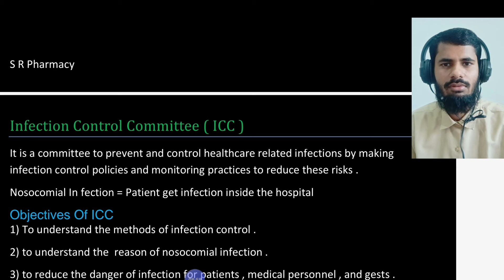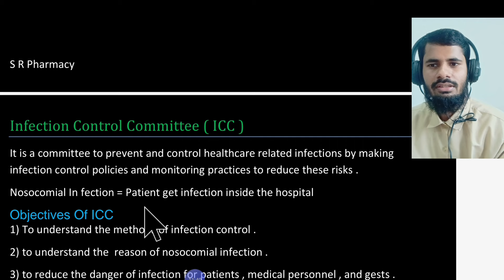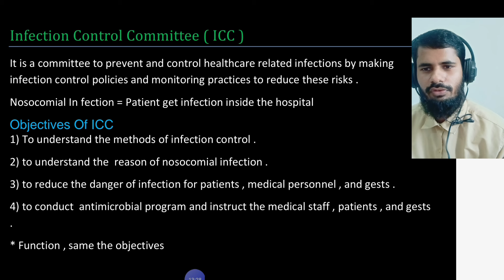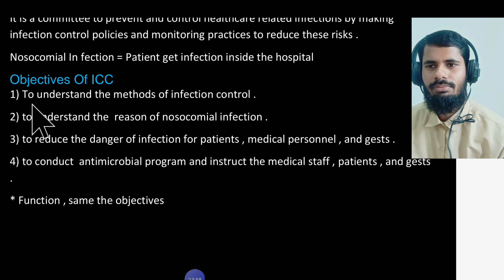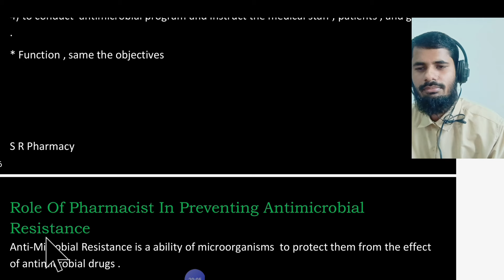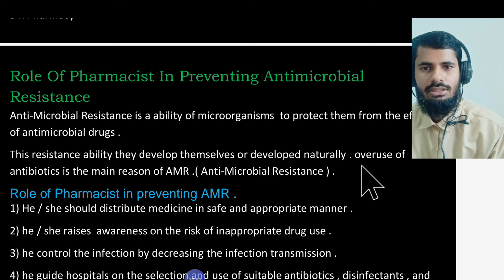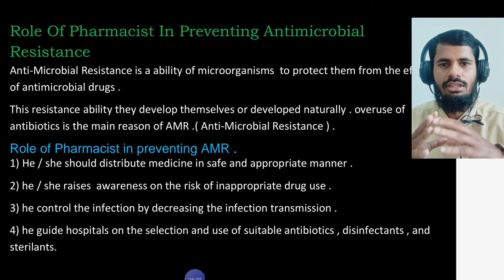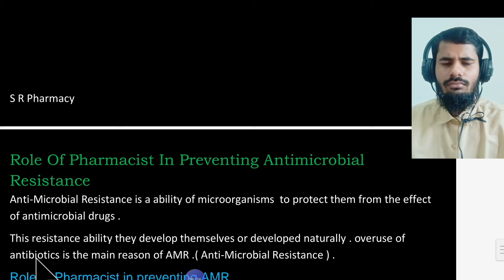Infection Control Committee| Hospital and clinical pharmacy chap.2 part 2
pdf link

Infection_Control_Committee ( ICC )
It is a committee to prevent and control healthcare related infections by making
infection control policies and monitoring practices to reduce these risks .
Nosocomial In fection = Patient get infection inside the hospital
1) To understand the methods of infection control .
2) to understand the reason of nosocomial infection .
3) to reduce the danger of infection for patients , medical personnel , and gests .
4) to conduct antimicrobial program and instruct the medical staff , patients , and gests
* Function , same the objectives

Anti-Microbial_Resistance is a ability of microorganisms to protect them from the effect
of antimicrobial drugs .
This resistance ability they develop themselves or developed naturally . overuse of
antibiotics is the main reason of AMR .( Anti-Microbial Resistance ) .
Role_of Pharmacist_in preventing_AMR .
1) He / she should distribute medicine in safe and appropriate manner .
2) he / she raises awareness on the risk of inappropriate drug use .
3) he control the infection by decreasing the infection transmission .
4) he guide hospitals on the selection and use of suitable antibiotics , disinfectants , and
sterilants.

Infection_Control_Committee_Srpharmacy ( ICC )
hospitalandclinicalpharmacychapter2part2 srpharmacy